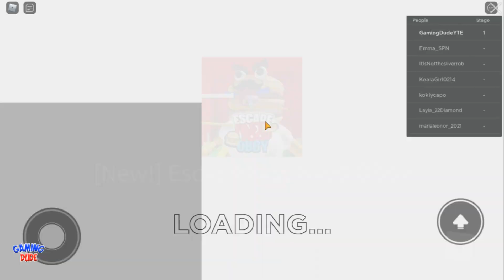Roblox - Escape Fast food Guy Obby | Gameplay Walkthrough Part 20 | Android Gameplay HD